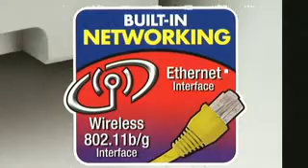VIDEO DE REFERENCIA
BROTHER HL-2170W